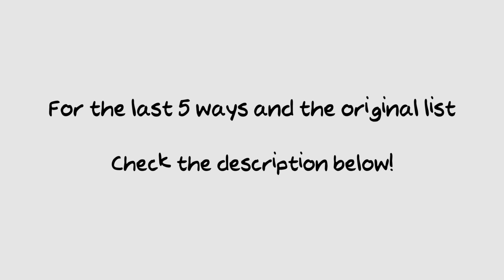Top 10 Most Foolish Resume Mistakes That Could Cost You Your Job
10. Say no to odd fonts
Cheesy fonts just screams "I don't know what I'm doing" to your future employer. Jokerman,
Papyrus and Comic Sans are not meant for a resume. These fonts are for festive purposes only. It is wise to use Times Roman or Arial font for your resume instead.

9. Overly decorated resume
When you send your resume in an unconventional manner, the employer might assume that you do not have the qualification for the job and that is why you decorate your resume with ribbons, unneeded binding décor and much more. Sometimes being unconventional does not help you to land a job.

8. Too many details
Your resume should be between one to two pages only. The goal is to make your resume short yet readable for the employer. List only your selling points that are applicable for the job. Leave details that are not relevant for the job at hand.

7. No structure
A well-written resume builds a good impression on the employer. It shows mastery in relevant
kills, knowledge on the industry and the ability to be deal with people and situations. Be sure your resume is systematic and rational.

6. Generic resume
It might be the easiest way to send the same resume for every job that you are applying. But the resume would be vague because it doesn't show the hiring manager that you are the perfect candidate for the company. Match your achievements with the job's requirements. Avoid the one size fits all resume.

5. Weird hobbies
Do not put strange hobbies or interests on your resume. There are better ways to show your individuality. You would end-up not getting hired if those hobbies give a negative impression
towards the employer.

Double-check your resume always to ensure that it is perfect.

Inappropriate or immature email addresses are a big turn off for employers. Immature email shows lack of maturity and discipline. First impression is very crucial.

2. Distracting information
Differentiate the line between good information and too much information. Writing certain
information might set you apart from the other candidates but if it is not relevant to the job you're applying, it would be a distraction rather than a positive addition for your resume.

1. Exaggeration and lies
Exaggerating or lying in your resume would definitely bring short and long term consequences to your career. You are at risk of losing your honor and trust towards the company. It is never a choice to lie in your resume. The stakes are high when you do that.